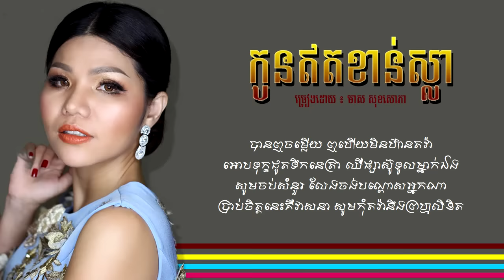កូនឥតខាន់ស្លា - មាស សុខសោភា FULL LYRIC VIDEO [HD] | CB CD Vol 01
Please help to support khmer music by purchasing original CD or VCD.